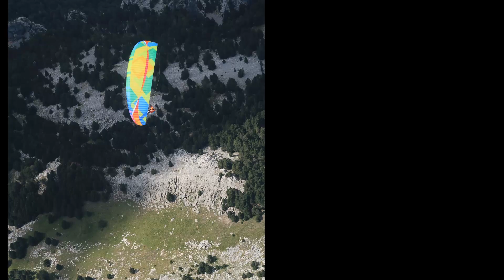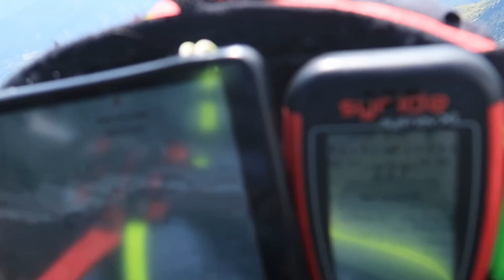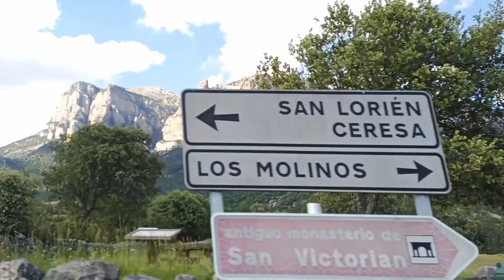Vol-Rando Parapente : Peña Montañesa, la catapulte Ibérique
Première fois en Espagne, on teste la fameuse catapulte thermique de la Peña Montañesa...
850m de dénivelés par un super chemin, une arrivée à un déco vertigineux, un autre déco avec des dusts, le troisième emplacement sera le bon et c'est parti pour plus de 3h de vol autour de cette magnifique formation géologique ! Un petit rodéo les 20 premières minutes mais ensuite les conditions s'établissent et c'est des thermiques avec des pointes à 7.8m/s...  Un beau vol mais beaucoup de vent d'ouest qui nous empêchera de partir faire des kilomètres en espérant rentrer à la voiture...
Avec Yannick en Gin Explorer 2, Xavier en BGD Base 2 et Cédric en BGD Magic (Et moi-même à la caméra et sous la Soar de Air Design)